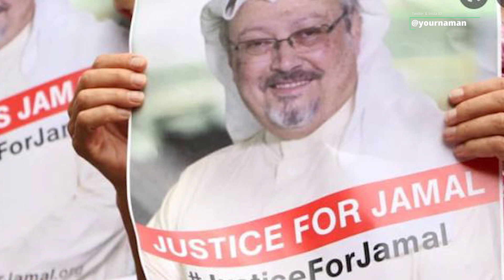Biden Saudi Arabia Visit Biden Met Saudi Crown Prince Said You Are Responsible For Jamal Khashoggi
Stay Blessed